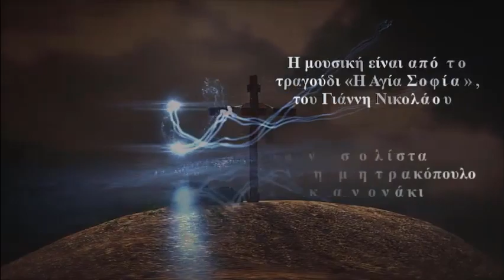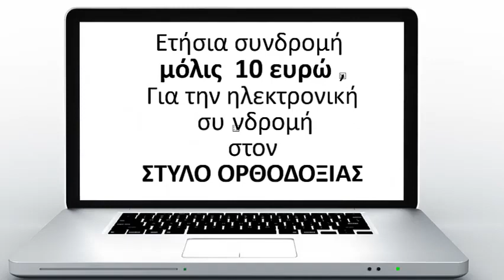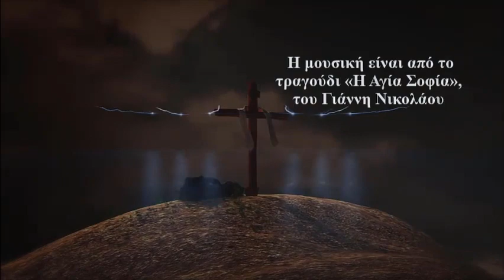Να πως γλίτωσα